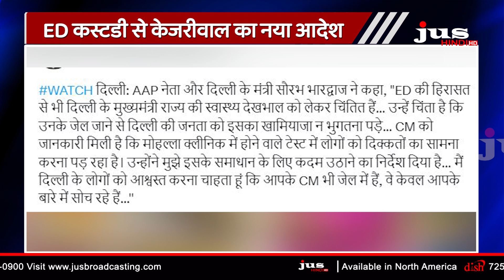ED कस्टडी से केजरीवाल का नया आदेश | Arvind Kejriwal News Updates | JUS HINDI